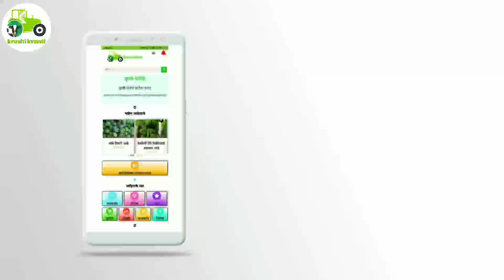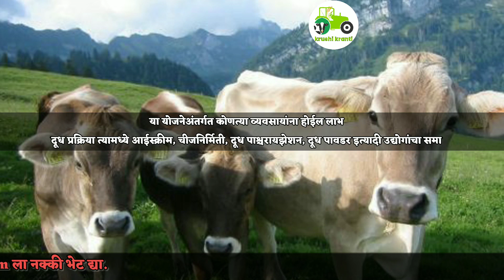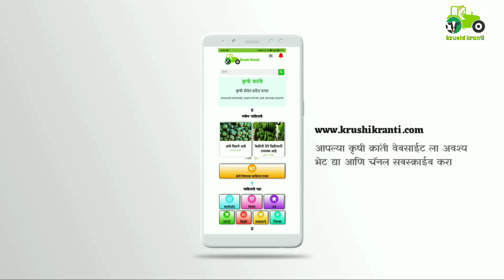krushi kranti | केंद्र सरकारकडून पशुसंवर्धन पायाभूत विकास निधी साठी १५ हजार कोटी निधी मंजूर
आज आपण बघणार आहे कारली व दोडका -लागवड माहिती

धन्यवाद.